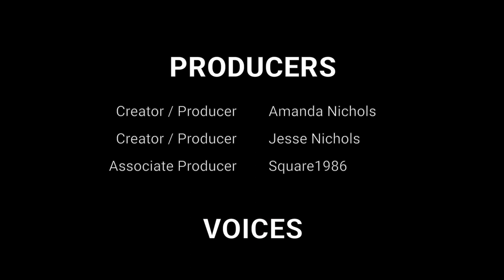Dr. Stone Abridged: Episode 23 - Plot Holes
The Dr. Stone Abridged Parody continues as Dumbledore reminds Smart Boy that they haven't built the cell phone! The village works together to finish this important advancement, while Smart Boy reminds the old chief who's boss.